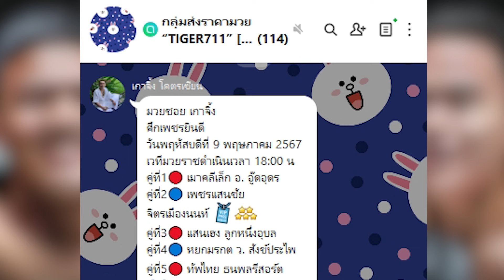สรุปผลการแข่งขันทุกคู่ ONE ลุมพินี 83 วันศุกร์ที่ 18 ต.ค. 2567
สรุปผลการแข่งขันทุกคู่ ONE ลุมพินี 83

    คู่เอก พันฤทธิ์ ลูกเจ้าแม่สายวารี ชนะน็อก ซุปเปอร์บอล วันของโอม MBK นาทีที่ 0:57 ของยก 2 (มวยไทย แคตช์เวต 139 ป.)
    คู่รอง บัวเขียว ป.เปาอินทร์ ชนะคะแนนไม่เอกฉันท์ เพชรวิชิต สิงห์มาวิน (มวยไทย แคตช์เวต 138 ป.)
    เพชรสีนิล วันของโอม MBK ชนะคะแนนเอกฉันท์ สองฝั่งโขง เอฟเอ.กรุ๊ป (มวยไทย แคตช์เวต 142 ป.)
    มังกร บูมเด็กเซียน ชนะน็อก โปเย แอ๊ดสันป่าตอง นาทีที่ 1:24 ของยกแรก (มวยไทย แคตช์เวต 121 ป.)
    ไทยแลนด์เล็ก ส.รุ่งศักดิ์ ชนะคะแนนเอกฉันท์ บุเรงนอง ลูกเจ้าพ่อโรงต้ม (มวยไทย แคตช์เวต 116 ป.)
    เหิร เอ็นเอฟ.ลูกสวน ชนะน็อก เพชรทองเก้า พชรยิม นาทีที่ 2:39 ของยก 2 (มวยไทย รุ่นอะตอมเวต 105-115 ป.)
    พันธ์พยัคฆ์ จิตรเมืองนนท์ ชนะคะแนน ซิลวิอู วิเตซ (มวยไทย รุ่นฟลายเวต 125-135 ป.)
    แอนตาร์ คาเซม ชนะคะแนนไม่เอกฉันท์ วรพล ส.เดชะพันธ์ (มวยไทย แคตช์เวต 142 ป.)
มิเกล เฟอร์นานเดซ ชนะ รุ้งนารายณ์ เกียรติหมู่9 ที่ถูกตัดสิทธิ์ นาทีที่ 2:40 ของยกแรก (มวยไทย รุ่นสตรอว์เวต 115-125 ป.)
    วันเผด็จ เอ็นเอฟ.ลูกสวน ชนะคะแนนเอกฉันท์ ถัง ฉีชิน (มวยไทย แคตช์เวต 128 ป.)
    คัตสึอากิ อาโอยากิ ชนะน็อก ลี จัน ควอน นาทีที่ 2:15 ของยกแรก (การต่อสู้แบบผสมผสาน รุ่นแบนตัมเวต 135-145 ป.)
    โนริกะ ริว ชนะคะแนนเอกฉันท์ มารีอาน มารีอาโน (การต่อสู้แบบผสมผสาน รุ่นสตรอว์เวต 115-125 ป.)